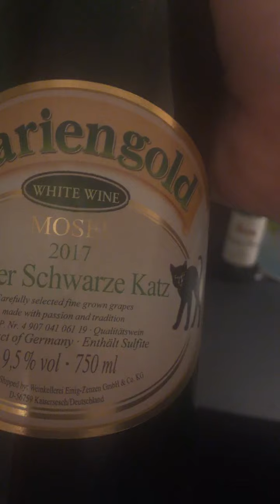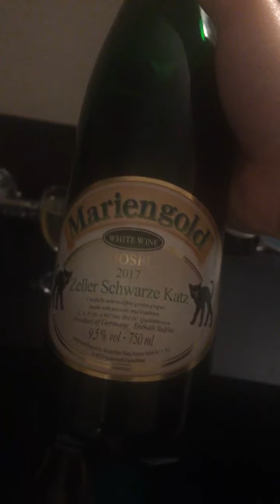White wine from GERMANY by Gregory CuDeeCakes! :) ENJOY!!! NEW YORK NEW YORK !!!!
Was in a mood for celebration! Old blue eyes
Frank Sinatra was with me tonight !  :)  ...start spreading the news !  I’m leaving today !